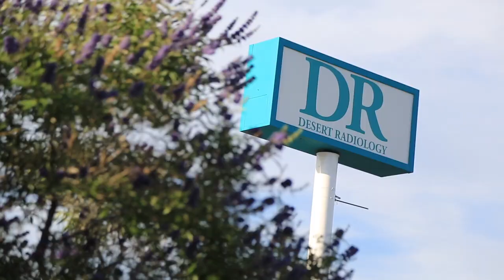June 2019 Health Care Happy Hour at Desert Radiology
Las Vegas HEALS would like to thank all those who were attendance at the October Healthcare Happy Hour!

medical conference las vegas october 2018,
cme las vegas october 2018,
cme las vegas november 2018,
las vegas cme 2019,
cme las vegas 2018,
pharmacy conference las vegas 2018,
las vegas medical conferences december 2018,
las vegas medical conferences july 2018,